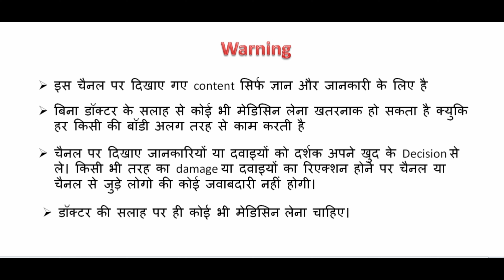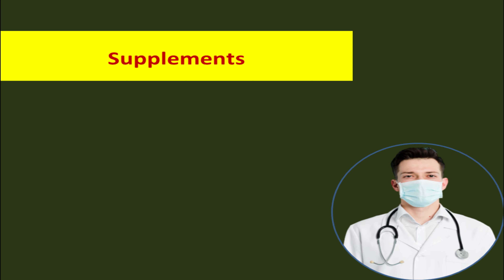से*क्स पावर या टाइम को कैसे बढ़ा सकते है ??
Hello,
Aaj main batane wale h ki ,से*क्स पावर या टाइम को कैसे बढ़ा सकते है ?? kaun se natural tarike hai ya kis tablet se badha sakte hai ?
 jane ek dam detail me,
 en sare sawalo ke jawab es video me dunga to , video ko pura jarur dekhe taki ek v detail miss na ho .

search-